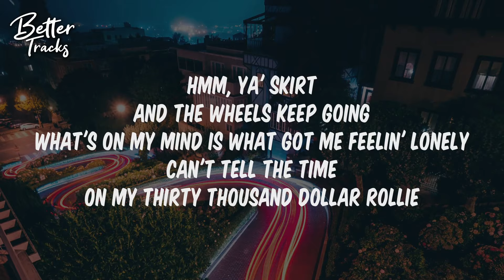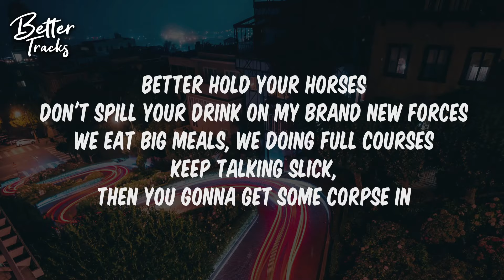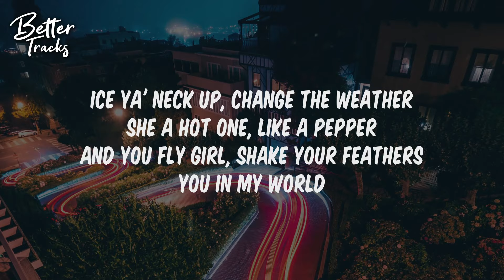Ayo & Teo - Fly N Ghetto (Clean) (Lyrics) 🔥 (Fly N Ghetto Clean)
Ayo & Teo Fly N Ghetto Clean Lyrics, Fly N Ghetto Clean, non explicit, ayo and teo fly and ghetto clean, ayo and teo fortnite, clean ayo and teo.